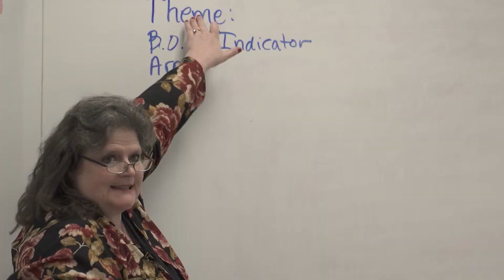Athena Career Academy: Learning In The Early Childhood Education Lab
Athena Career Academy offers a two-year Associate’s Degree Program in Early Childhood Education. Our program prepares our students to not only teach and work in a Childcare Center, but to own and operate their own Childcare Business.

Small class sizes give our students a very hands-on experience, unlike other schools. Students engage in lesson plans, experiments in Science, and take classes in Technology, Biology, Art, and Math. Social and emotional development and safety health and nutrition are also taught in the program.

Students in our Early Childhood Education Program also participate in lab activity where they experience the atmosphere of an actual childcare center. Lessons in circle time, diaper changes, and learning how to use the educational equipment, properly allows students to be knowledgeable in all aspects of the childcare field.